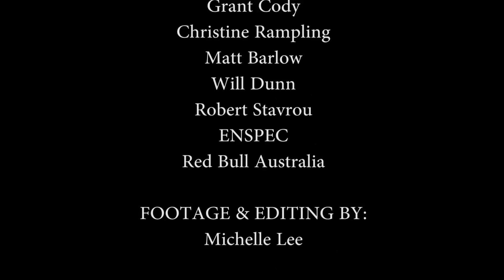2017 New Format Tree Climbing Event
**We recommend watching the video in 1080p HD.**

It's a beautiful day at Telopea Park, Canberra as we interview the top 4 climbers who made it into the Grand Final round of the new event format! Who will win a spot in the Red Bull Branched Out main event this coming October in Balranald, NSW? Let's find out!

Thanks to climbers Anthony McConchie, Barton Allen-Hall, Linden Bicknell and Sam Hardingham for their time!

Video, photography & editing by Michelle Lee | Arboriculture Australia Ltd